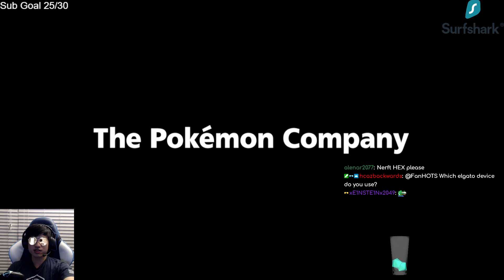CAN YOU WIN WITH A BOT IN POKEMON UNITE RANKED? - Pokemon Unite (Veteran)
FanHOTS Pokemon Unite, Pokemon, Gengar, Absol, Pikachu, Pokemon MOBA. Ranked Gameplay. Grandmaster Storm League Ranked Heroes of the Storm MOBA Gameplay. Grandmater Storm League 2021. Watch Fan live on Twitch -- Watch live